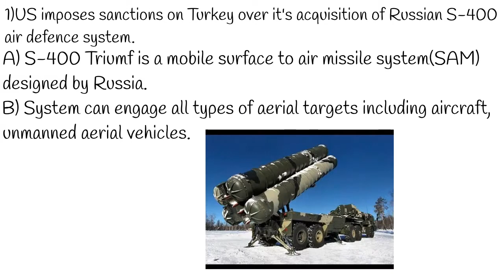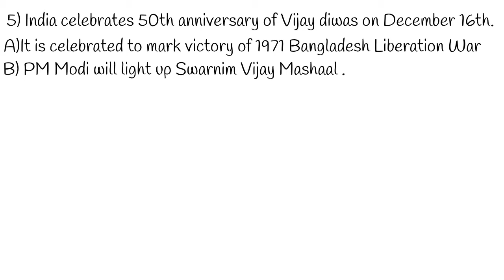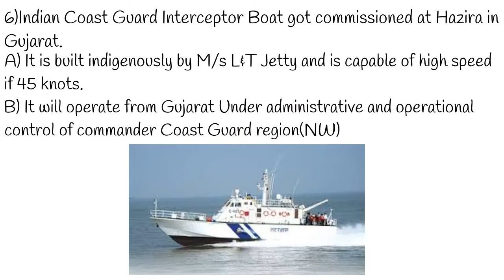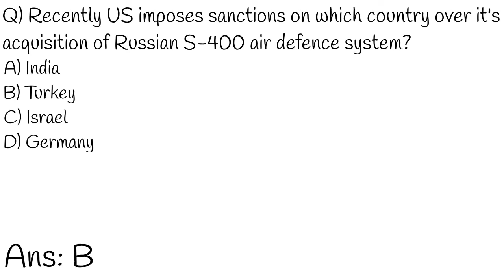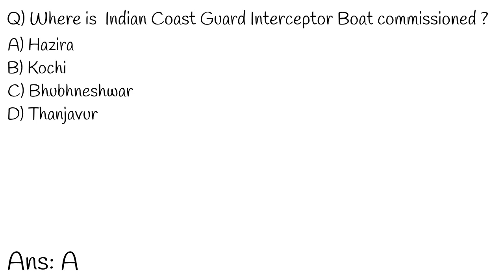Daily Current Affairs - 16 December 2020 Current Affairs